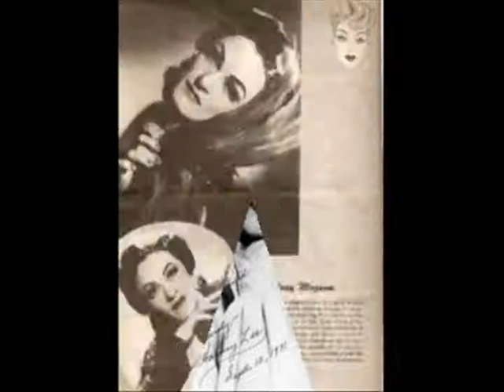DRAG ARTISTES ON PARADE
This is more or less an expansion of the "Salute to Travesti"...a tribute to (mostly) the great female impersonators of the mid 20th Century...Harvey Lee, T.C. Jones, Charles Pierce, Rae Bourbon, Lynn Carter, Francis Renault, Gita Gilmore, Jackie Maye, Jan Britton, male impersonator Storme Laverie...and so many more.
...and there is an unabashed plug for the upcoming Rose & Clarice show at the end.